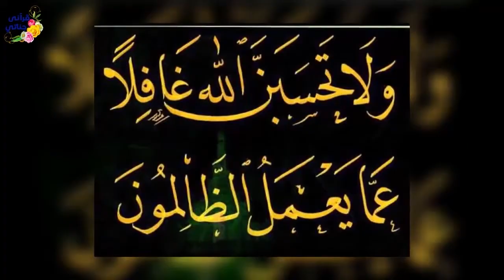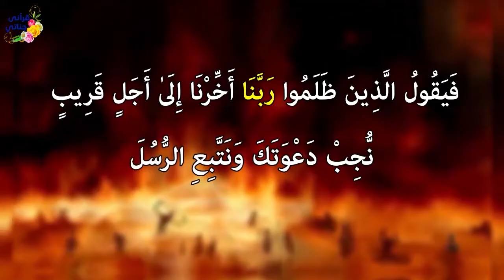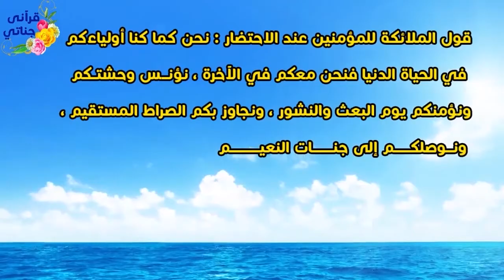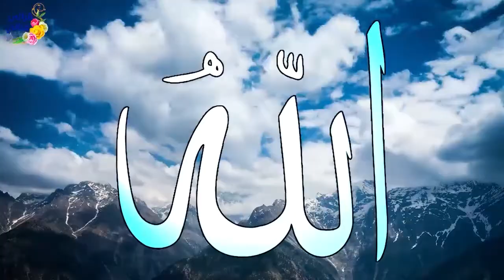قصص واقعية عن شاب صدم شاب فقتله وأكبر صلاة جنازة في التاريخ ورجل صيني تعرض صديقه للموت بحادث سيارة